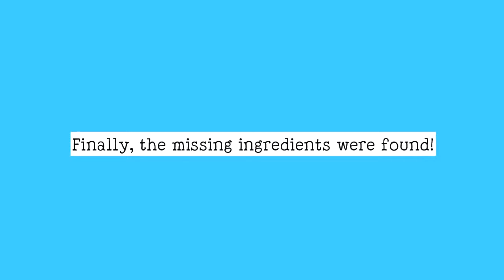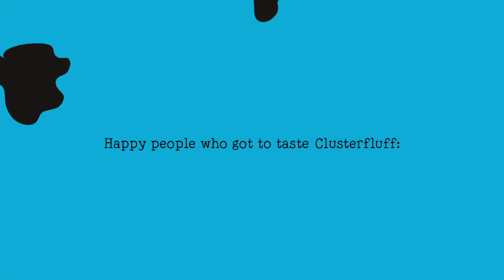Ben & Jerry's Singapore - Clusterfluff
To launch Clusterfluff, it's latest flavor, Ben & Jerry's asked Singapore to help them find it's missing ingredients. Marrying social with offline, this campaign resulted in one of the biggest ROI's for Unilever and has now become a campaign model for other markets.